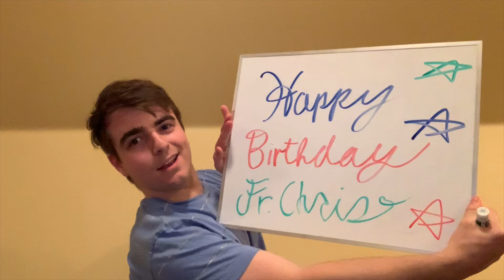Father Chris Birthday Message